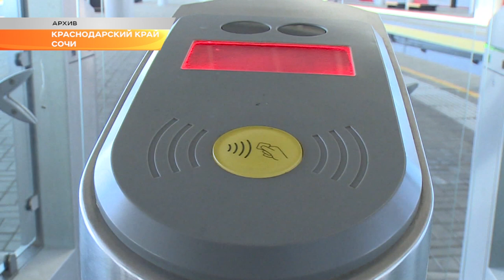После ремонта Лысогорского тоннеля поезда из Краснодара в Сочи будут ходить быстрее. Новости Эфкате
Капитальный ремонт в Лысогорском тоннеле входит в активную фазу. Именно из-за необходимости ремонта этого тоннеля с января по апрель прервано железнодорожное сообщение между Сочи и Краснодаром.

В тоннеле уже демонтированы рельсы. Вместо них здесь уложат новый путь по современной технологии, позволяющей снизить вибрацию и динамическое воздействии на своды тоннеля. Вместе с этим комфортнее станет и пассажирам - поезд будет меньше трясти, увеличится его скорость, а значит сократится время в пути.